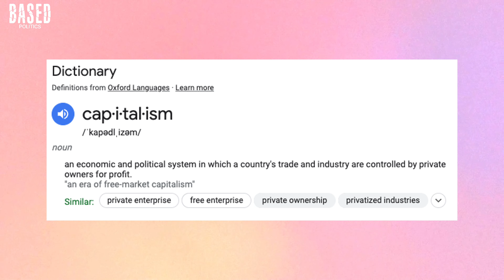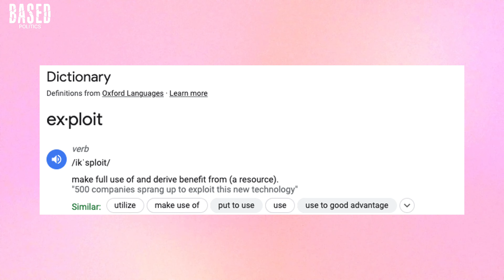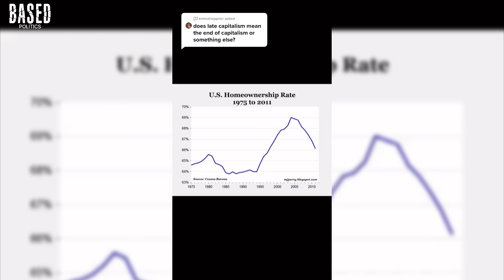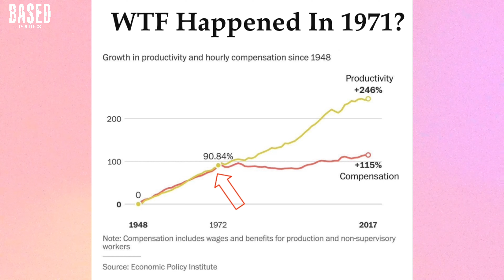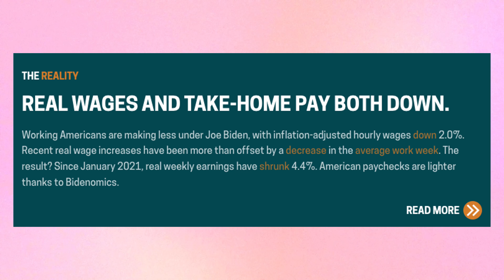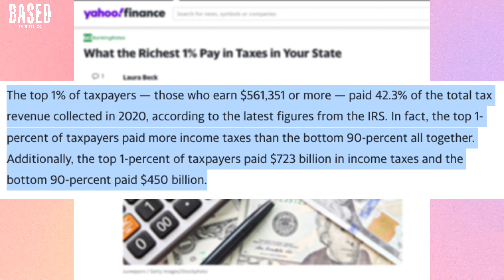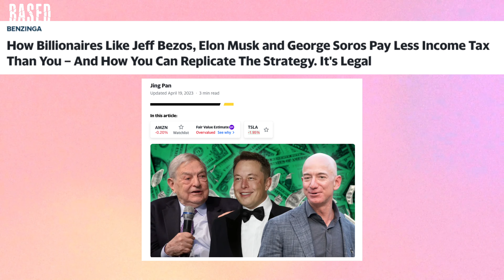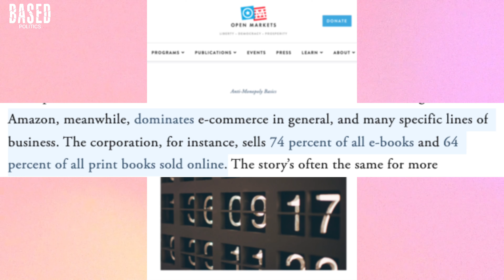"Late Stage Capitalism" | DEBUNKED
Everywhere you look, people are blaming "late stage capitalism" for every problem under the sun - from not being able to afford a house, to having to work a job, to being marketed to.

Not only do they lack a fundamental understanding of what capitalism is, they're also dead wrong about the majority of the problems they describe.

This week, I work through the most common talking points on this subject and set the record straight so you can too.